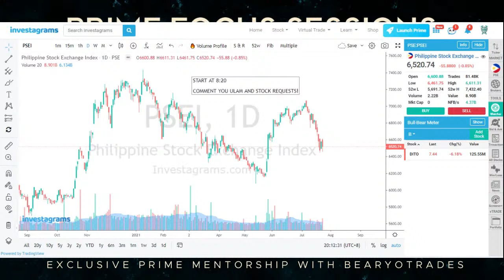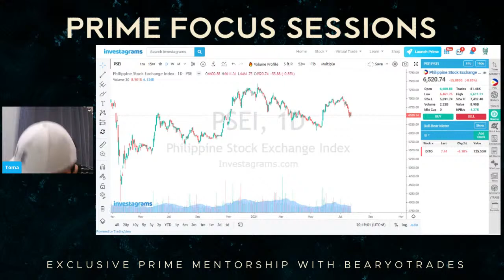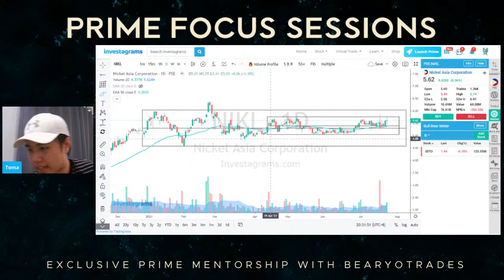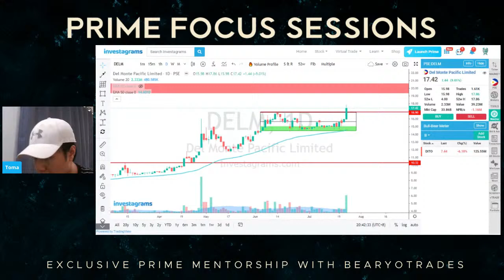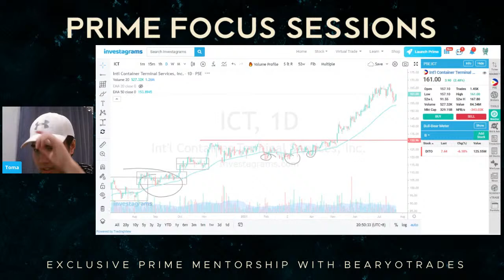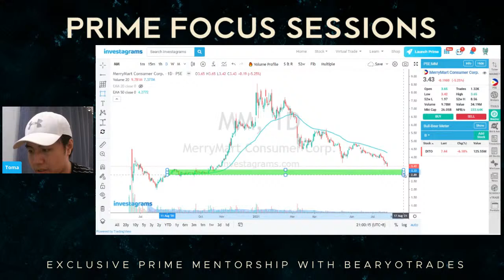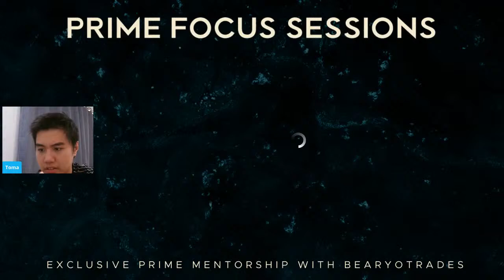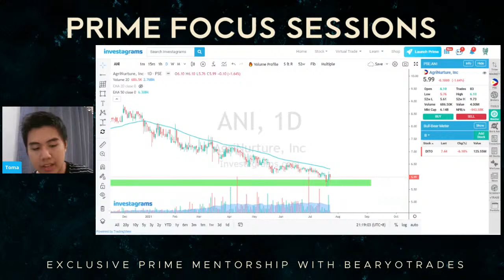Investa Live Charting Session (7/23/21)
𝗣𝗥𝗜𝗠𝗘 𝗙𝗢𝗖𝗨𝗦 𝗥𝗔𝗙𝗙𝗟𝗘 𝗗𝗥𝗔𝗪 + 𝗖𝗛𝗔𝗥𝗧𝗜𝗡𝗚 𝗦𝗘𝗦𝗦𝗜𝗢𝗡

Join us for the raffle draw of the 5 first slots to Bearyo's PRIME FOCUS SESSIONS!
End of trading week charting session din tayo with TomaTrader 😉